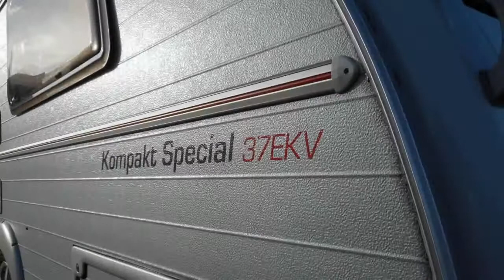Caravan te koop: KIP MINI KIP 37 EKV